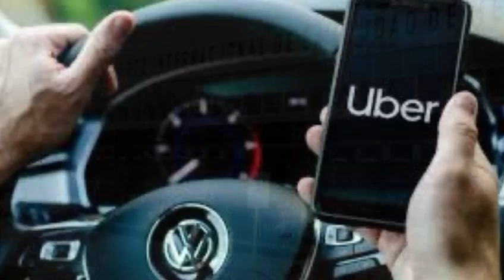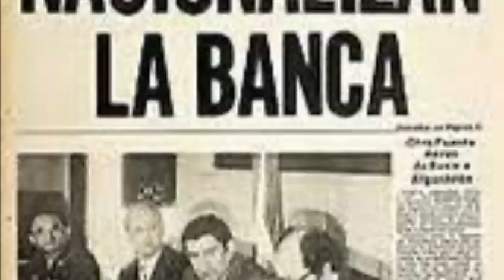¡La Aplanadora!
Sota, Caballo y Rey. La columna de Fernando A. Herrera M.